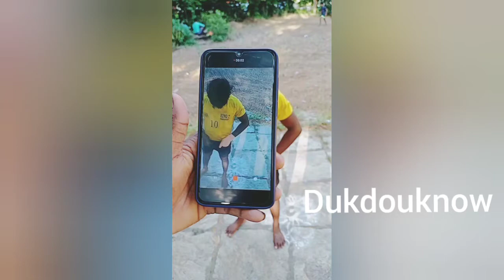Tik Tok தடையால் மனநலம் பாதிக்கப்பட்டவர்கள் பிரதமர் மோடிக்கு வெளியிட்ட வீடியோ பதிவு!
Tik Tok Banned Users Mentally Unstable Viral videos?